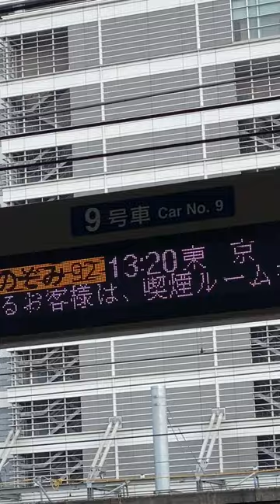4Aces - 2AM feat.Ace the Chosen onE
from EP「TAPES of ACES -Side A-」
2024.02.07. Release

■2AM feat.Ace the Chosen onE

Lyric: Ace the Chosen onE, kiki vivi lily
Prod, Add Programming: MELRAW

Rap: Ace the Chosen onE
Vo,Sax: Kohei Ando
Cho: kiki vivi lily
Keyz: Shota Watanabe
Wb: Keisuke Furuki
Ds: Genki Hashimoto

Recorded by Studio  Happiness, Island State Music, 路地裏Labo
Mastered & Mixed by Kan Inoue(EPISTROPH)

■MUSIC VIDEO
Prod by MELRAW

Special Thanks: Shintaro Kunieda, DJ Penny, TAKK THE SLYDOG, kiki vivi lily, Kaho, Haruyoi, Cotton Club Japan, Bar 狼煙, CENTRAL